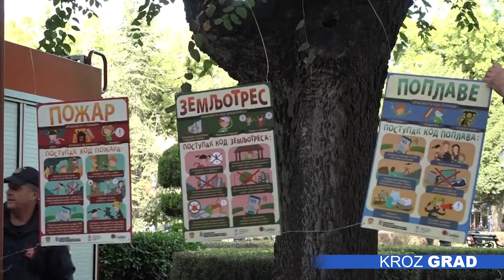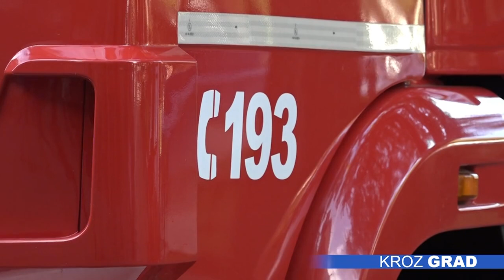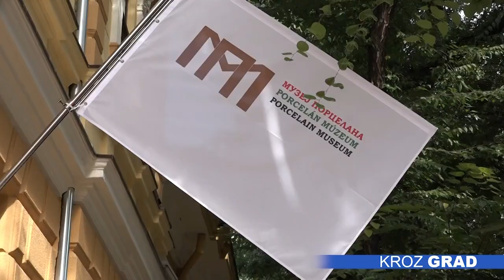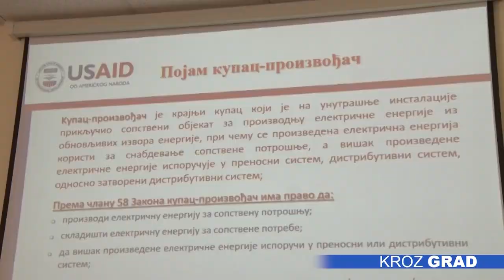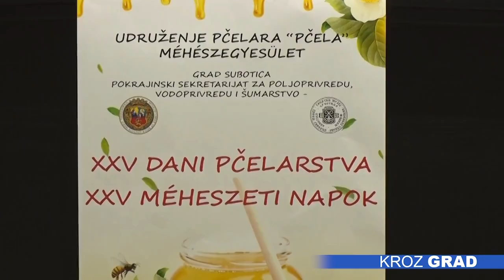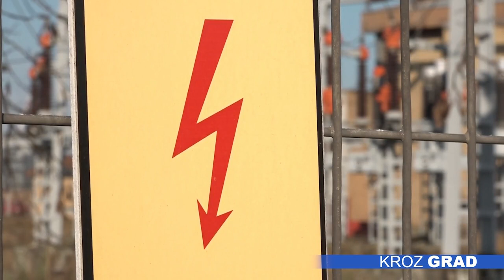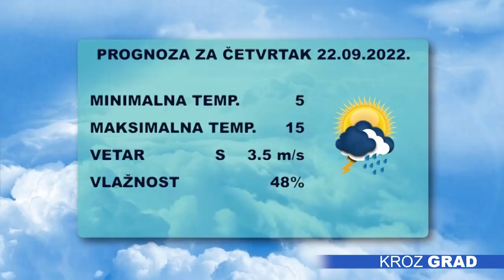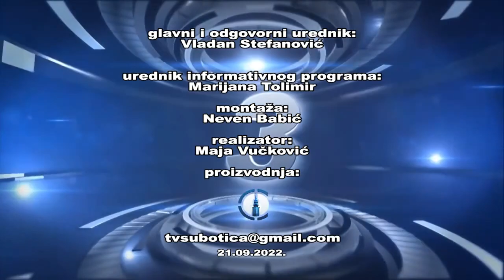Kroz grad 21.09.2022.